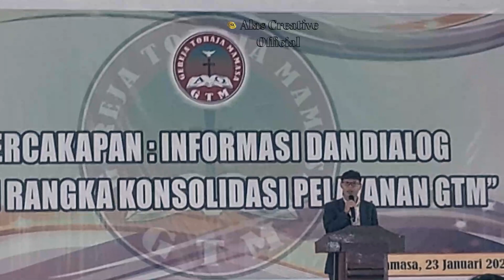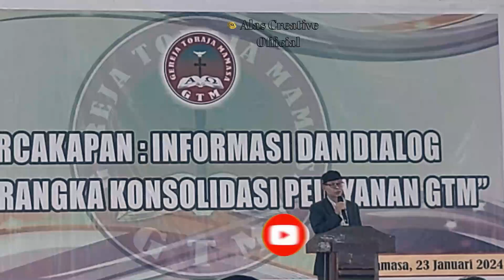Sambutan Badan Pertimbangan Sinode GTM dalam rangka konsolidasi pelayanan GTM